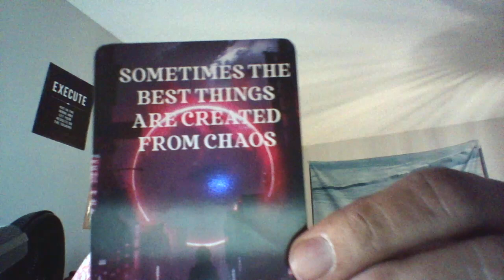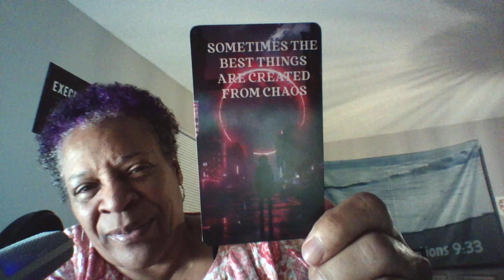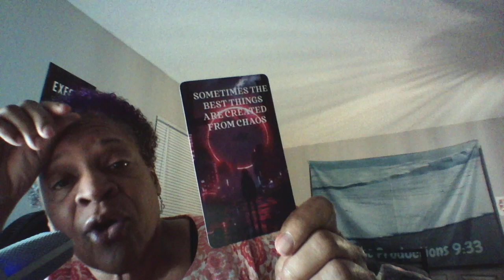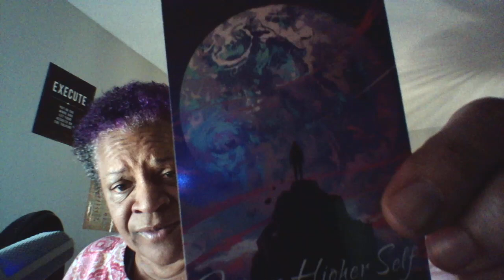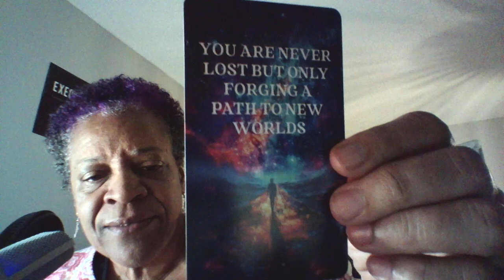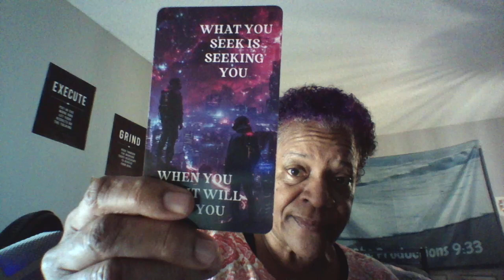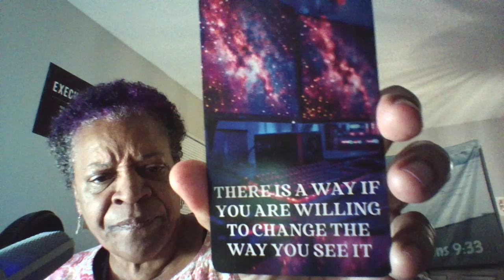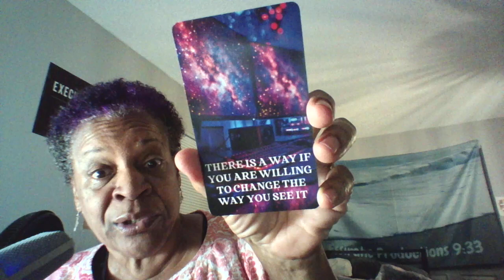We got scriptures and the oracles y'all!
Just talking about a scripture from Luke and a scripture from Pslams right quick and also pulled a few cards from the Future Higher Self Oracle deck to talk about as well! How y'all doing?